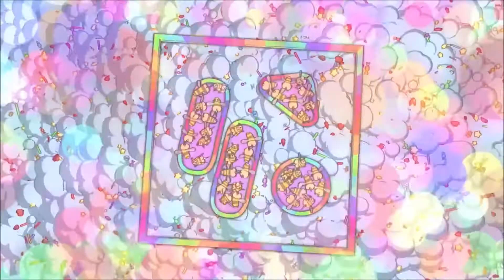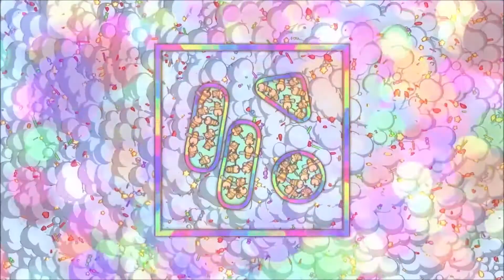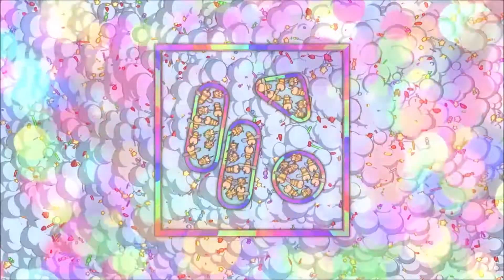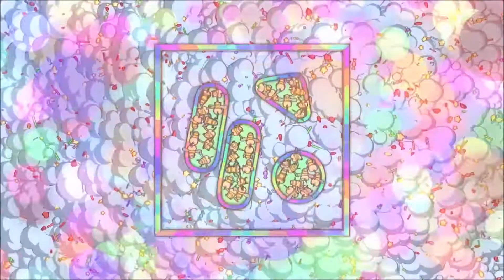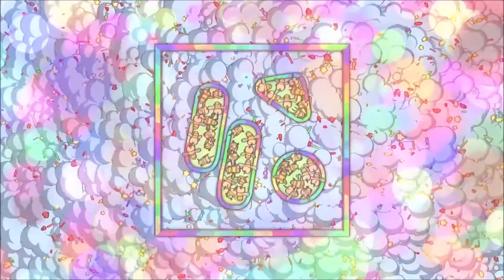台北流行文化中心 《排隊》 一小時版